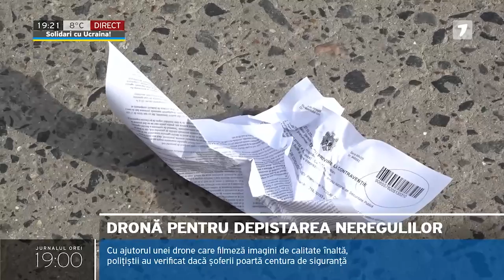Poliția va verifica utilizarea centurii de siguranță și a scaunelor pentru copii